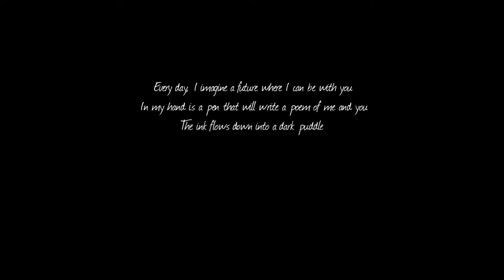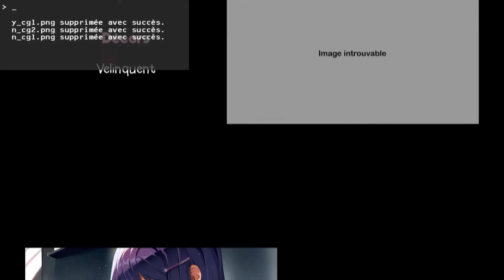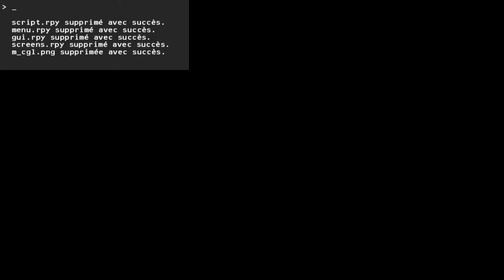LA FIN DE CETTE MERVEILLE !!! (DDLC ep final)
Je finis enfin ce chef oeuvre :( :(